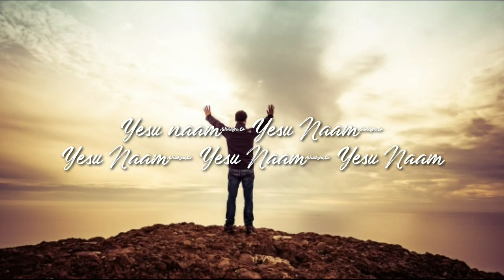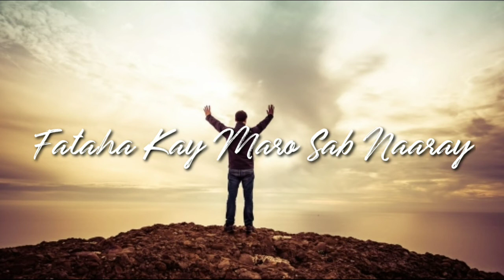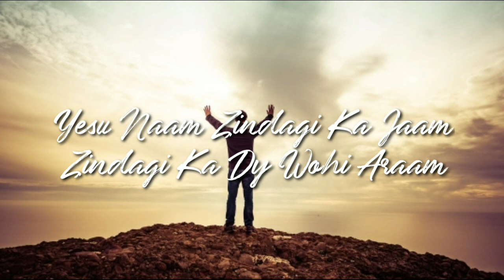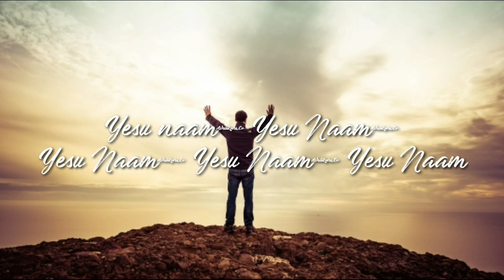Yesu Naam Zindagi ka | Pastor Arifbhatti | Hindi Worship Song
THANKS TO PASTOR ARIFBHATTI

GOD BLESS YOU & Ur Ministry